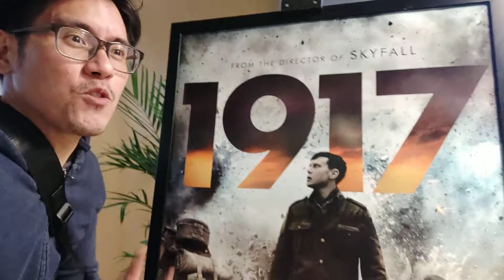1917 Movie Review. No spoilers!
This was my movie of the year so far, since Jojo Rabbit was actually 2019 and not 2020.

The single shot was a gimmick actually but, well, it was really well done.  Can't say much for the story but the surprise actors at various points in the film were a treat since I didn't know who was appearing beforehand.

Great film but, yeah, others will be better down the line.